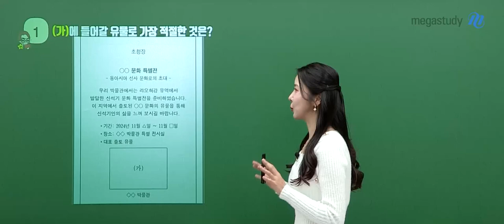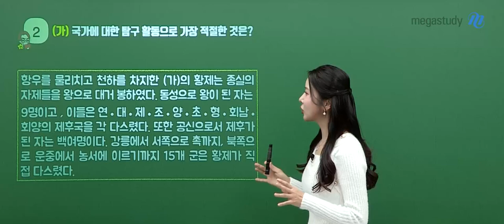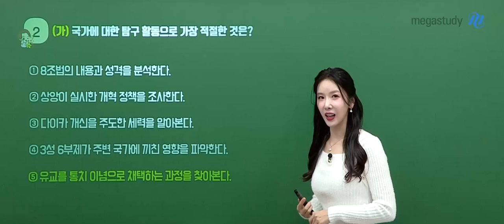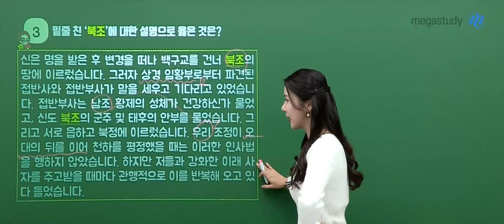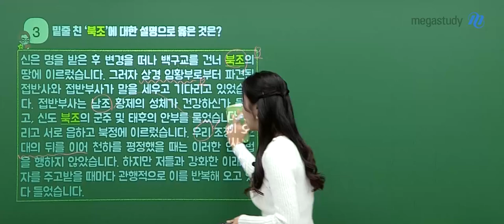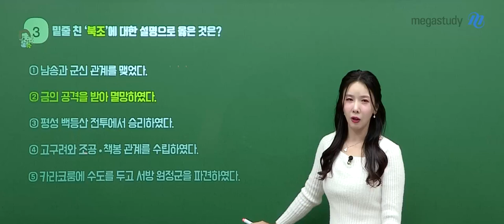[메가스터디] 역사 고아름쌤 - 2025학년도 수능 동아시아사 해설강의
역사 고아름 선생님의 2025학년도 수능 동아시아사 해설강의 영상입니다.